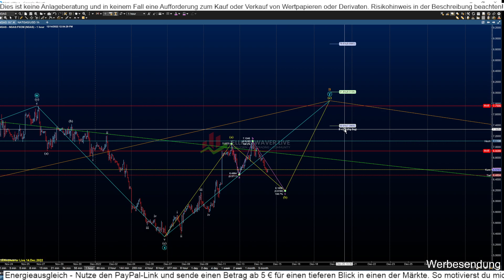Natural Gas Update am 14.12.22